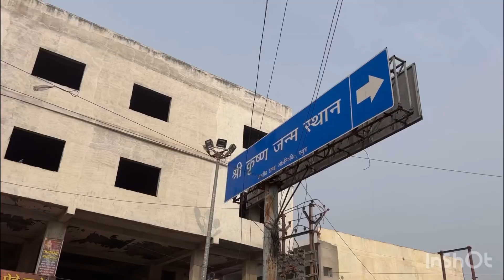Unplanned trip to Vrindavan||prem mandir ||shree Krishna janambhumi